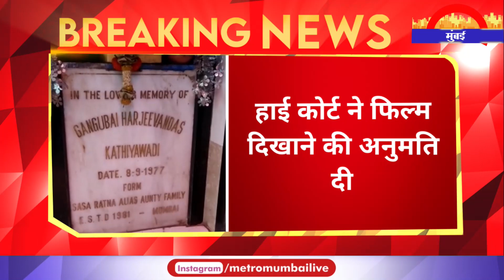'गंगुबाई फिल्म का रास्ता साफ़ | Metro Mumbai